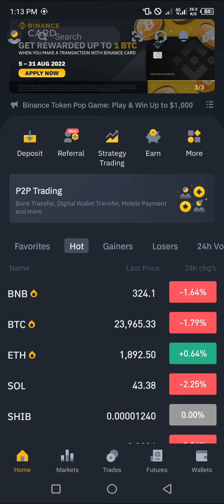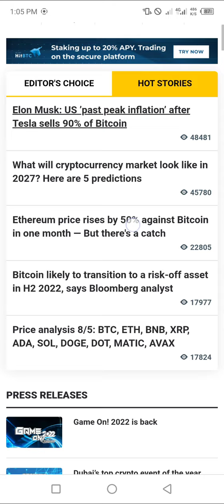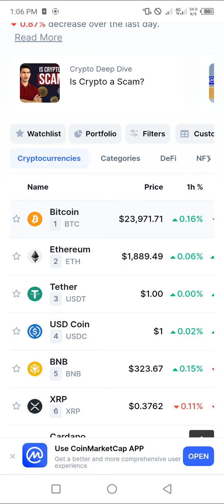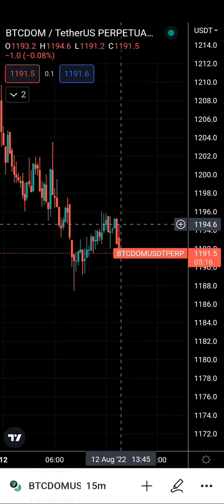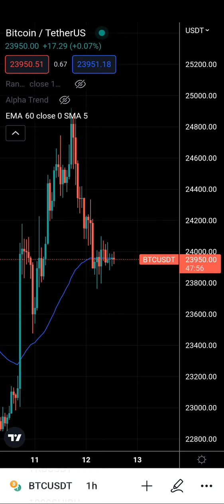For Futures Trading, Day Trading and Scalping Follow These Steps l How To Do Futures Trading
In this video I will tell you how to futures trading and For Futures Trading, day trading, scalping follow these steps.

1- Go to check news of crypto. You can use cointelegraph or other website for crypto news. If there is any bad news then look for shorts and for good news look for longs.

2- Go to coinmarketcap and check total crypto market cap if there is money coming into the market or going out of the market.

3- Then Check Btc Dominance. Either money is coming into Bitcoin or into alt coins.

4- Check Bitcoin trend. Use 60 EMA or 1h TF.

Zero Liquidation:-

Binance Futures Trading Tutorial:-